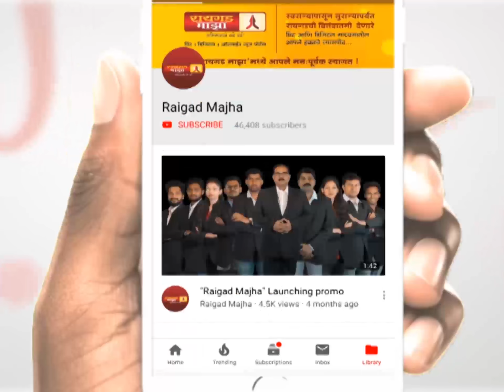जागतिक महिला दिना निमित्ताने एका निराधार कुटूंबास मदतीचा हात.